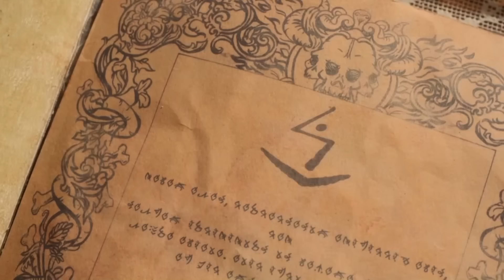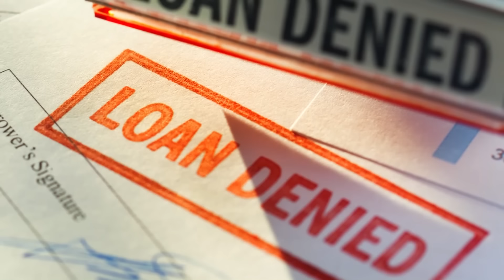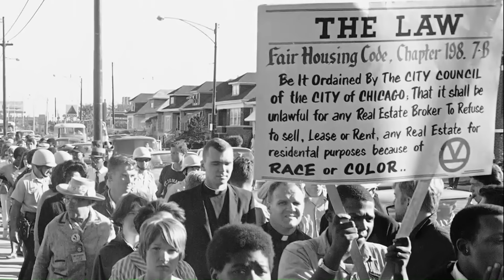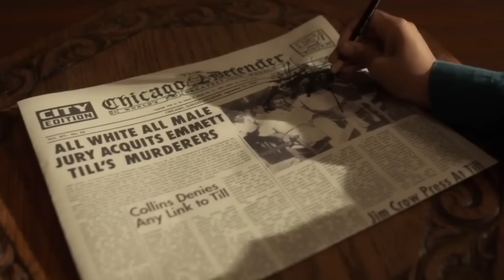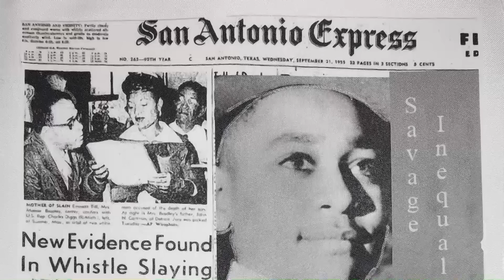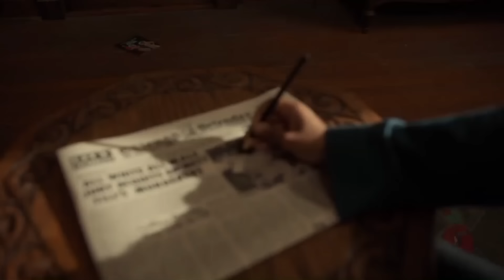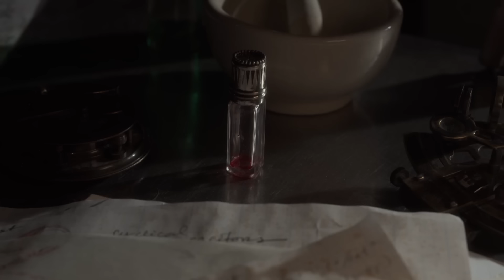LOVECRAFT COUNTRY Episode 10 Explained | Did You Like That Ending?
Here's my initial reaction and breakdown for episode 10, the season finale of Lovecraft Country on HBO. The series follows war veteran Atticus Freeman (Jonathan Majors) as he travels from the Jim Crow South to his South Side of Chicago hometown in search of his missing father Montrose. Produced by Misha Green, Jordan Peele, and JJ Abrams Lovecraft Country takes an interesting look at how racism and horror can be scarier than one could think. Lovecraft Country airs on HBO on Sunday nights at 9PM EST.